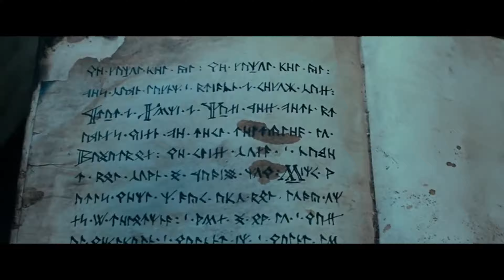36😱CURIOSIDADES SOBRE LA SAGA 😲EL SEÑOR DE LOS ANILLOS Y EL HOBBIT-#51|DetrásDelGuión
Short:
 • 5 curiosidades sobre la saga el señor de los anillos y el hobbit

Trailer:

 • TRAILER DEL CANAL | CurioseriesTv

Videos:

• 15 😲 curiosidades sobre la pelicula AVATAR

• 24 😲curiosidades sobre la saga HARRY POTTER

• 17 😲curiosidades sobre la saga KUNG-FU PANDA

• 25 😲curiosidades sobre la pelicula TITANIC

•  20 😲 curiosidades sobre BOHEMIAN RHAPSODY

•  30😲 curiosidades sobre la saga STAR WARS

• 17 😲 curiosidades sobre la pelicula DEL REVES (INSIDE OUT)

• 10 😲curiosidades sobre la serie TED

• 22 curiosidades sobre la pelicula SPIDERMAN VERSE

•  8😲 curiosidades sobre DRAGON BALL Z

• 14  😲 curiosidades sobre WONKA

• 15 😲 curiosidades sobre DARK

• 10 😲 curiosidades sobre PECADO ORIGINAL

•  21 😲 curiosidades sobre OUTER BANKS

•  17 😲 curiosidades sobre PEAKY BLINDERS

•  23 😲curiosidades sobre LOST (PERDIDOS)

• 15 😲 curiosidades sobre BLACK MIRROR

• 13 😲 curiosidades sobre THE CROWN

•  10 😲 curiosidades sobre THE WALKING DEAD

• 14 😲 curiosidades sobre LA CASA DEL DRAGÓN

•  14 😲 curiosidades sobre DAHMER

• 16 😲curiosidades sobre STRANGER THINGS

• 18 😲curiosidades sobre LA CASA DE PAPEL

• 23 😲curiosidades sobre THE GOOD DOCTOR

• 10 😲curiosidades sobre THE LAST OF US

• 18 😲curiosidades sobre COBRA KAI.

 • 11😲 CURIOSIDADES SOBRE SEX EDUCATION ...

 • 38  😲 CURIOSIDADES SOBRE BREAKING BAD...

 • 18 😲 CURIOSIDADES SOBRE MIERCOLES-#17...

 • 33😲 CURIOSIDADES SOBRE THE CHOSEN-#16...

 • 55😲 CURIOSIDADES SOBRE EL JUEGO DEL C...

 • 30😲 CURIOSIDADES SOBRE MIAMI VICE-😱 #...

 • 48😲 CURIOSIDADES SOBRE DOCTOR WHO😱-#3...

 • 50 😲CURIOSIDADES SOBRE PEQUEÑAS MENTI...

 • 30😲 CURIOSIDADES SOBRE EL PRINCIPE DE...

 • 100 😲CURIOSIDADES SOBRE JUEGOS DE TRO...

 • 36 😲CURIOSIDADES SOBRE COMO CONOCI A ...

 • 80😲 CURIOSIDADES SOBRE VIS A VIS-😱#8|...

 • 32😲 CURIOSIDADES SOBRE LA RUEDA DEL T...

 • 100 😲CURIOSIDADES SOBRE ONCE UPON A T...

 • 40 😲CURIOSIDADES SOBRE THE BIGBAN THE...

 • 35 😲CURIOSIDADES SOBRE SOBRENATURAL-😱...

 • 45 😲 CURIOSIDADES SOBRE FISICA O QUIMIC...

 • 50😲 CURIOSIDADES SOBRE MODERN FAMILY-...

 • 55😲 CURIOSIDADES SOBRE EL JUEGO DEL C...
Curioseriestv:
En este canal encontrareis curiosidades sobre diferentes series, pudiendo ustedes mismos pedirnos a través de los comentarios o a través del correo electrónico y nuestras diferentes redes sociales sobre que series os gustaría que hiciéramos.